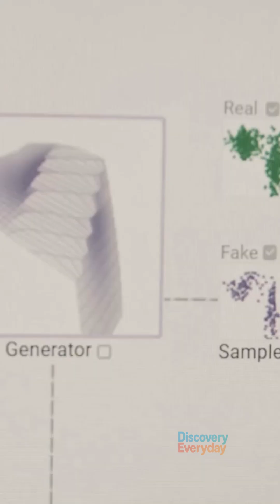Why You AUTOMATICALLY TURN YOUR HEAD When Someone Looks? Science EXPLAINS The Weird Phenomenon! 🤯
Do you want to know why you automatically turn your head when someone looks? This is a fascinating psychological and biological phenomenon, and this Short video will use science to explain the phenomenon! Don't think of it as a superpower, but understand it as a powerful survival mechanism of the brain.

Learn about the "ancient alert system" and the role of sophisticated hearing in making you automatically turn your head. The video also touches on confirmation bias – the reason you believe the automatically turn your head response is always accurate. Science explains the phenomenon to help you better understand how your mind and body react to your surroundings. Watch until the end to discover the truth behind the gaze!

📢 CTA: How often do you automatically turn your head?